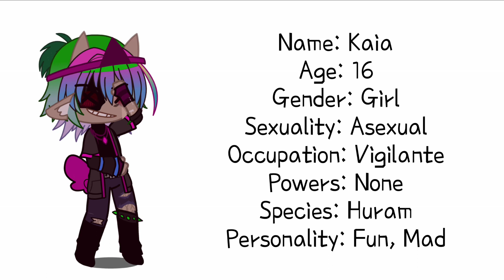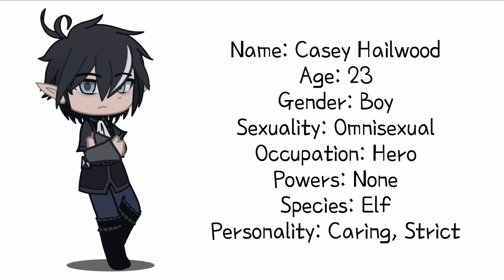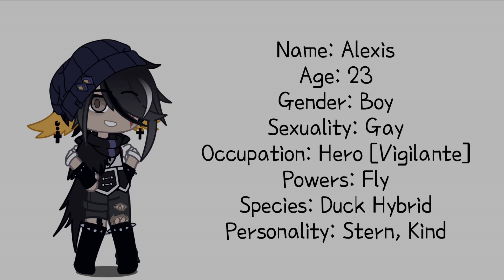NEW OC P.2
The new story is called RL¡Afterlife
I will be posting more and more about it so be prepared!! Maybe P.3?
I’m also writing a story (book ver) of it, so I might try to somehow get it online!